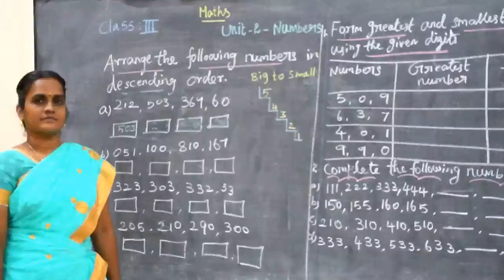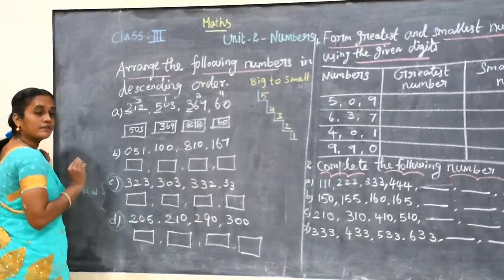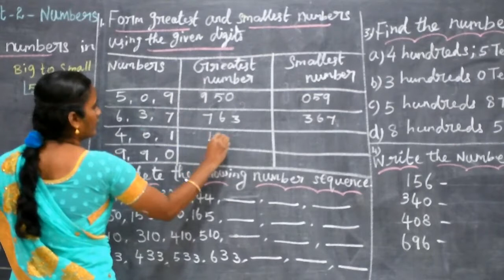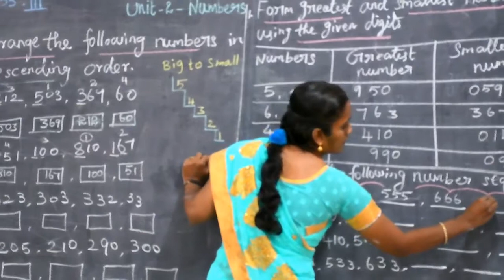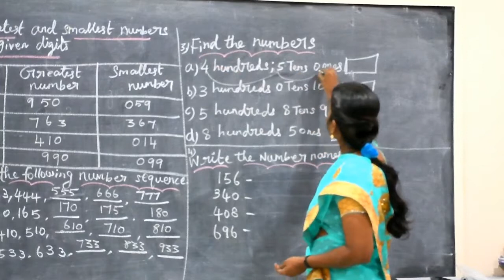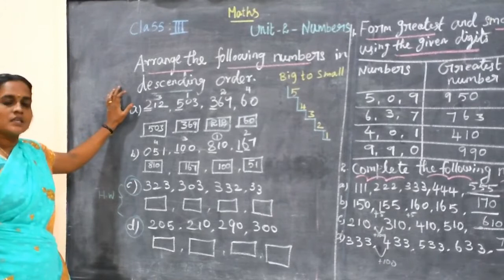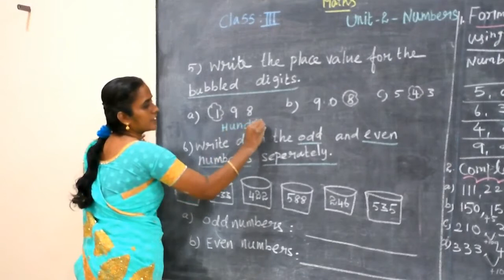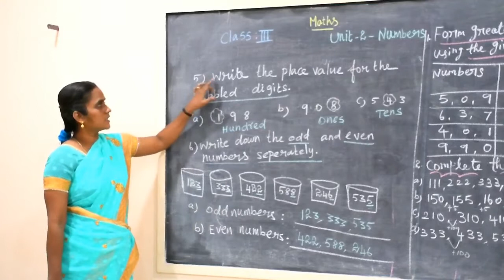3rd maths Arrange the following